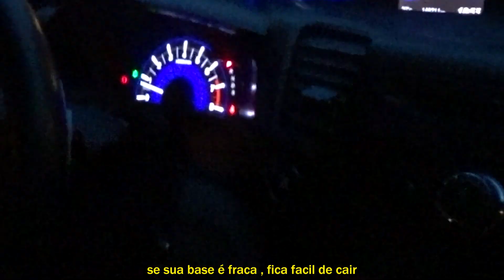09. Duddy - Deixar Minha Marca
Todos sempre vão lembrar de mim... ✨

FICHA TÉCNICA

beat - @_johnsimoes_
mix/master - @dudu.escudeiro
gravação - @pedro_acquaroni
edição - @dudu.escudeiro

FAIXA 9 DO ÁLBUM "O MELHOR DE DOIS MUNDOS"